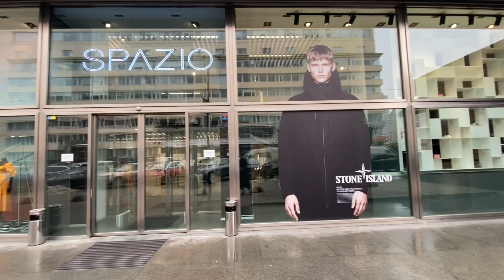Шопинг влог Spazio (Victoria Beckham,MM6,Halmanera,Acne Studios)